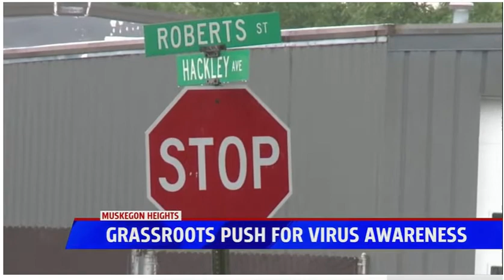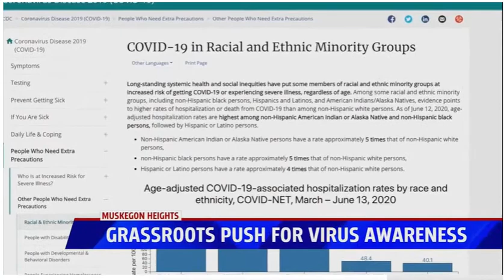6FITS MUSKEGON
Inspiring Bible Studies, Sermons and Interviews